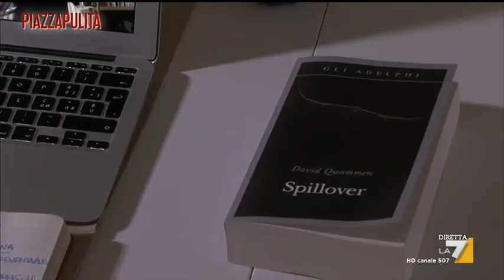Quammen (Spillover): “Questa pandemia è il risultato delle nostre azioni contro la natura”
“Una manipolazione? No. Questo è un virus che ha avuto una lunga vita dentro i pipistrelli e forse una più breve dentro i pangolini”. L’intervista di Gabriele Zagni all’autore di Spillover (Adelphi), il libro che già dal 2012 aveva previsto l’arrivo di un nuovo big one, una nuova pandemia da coronavirus.